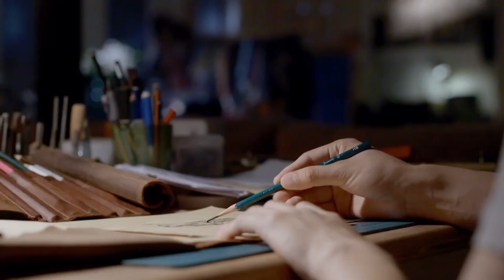🌷小伙不知得来的情报对兄弟十分重要，阴差阳错，败了对方的计划